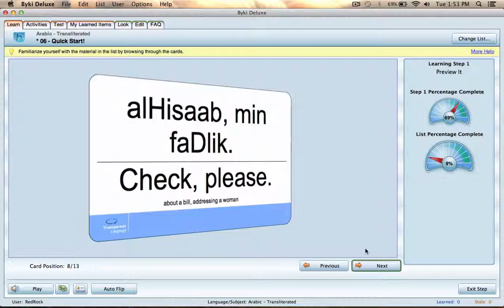Learn Arabic from BYKI - 18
This video contains demo slides to learn arabic from BYKI.